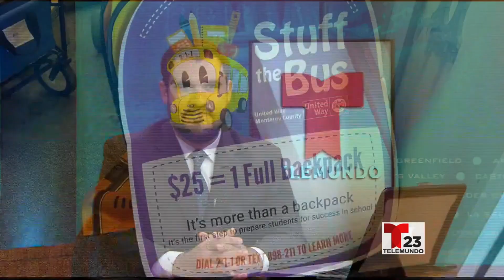Oficina de Educación del Condado Monterey auspicia el evento "Stuff the Bus"